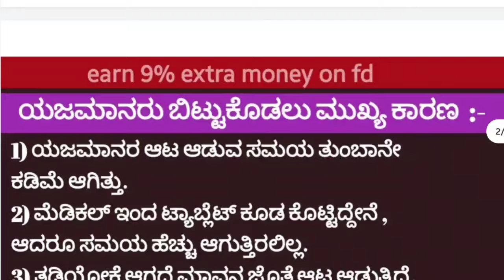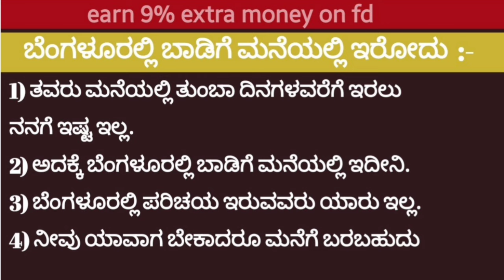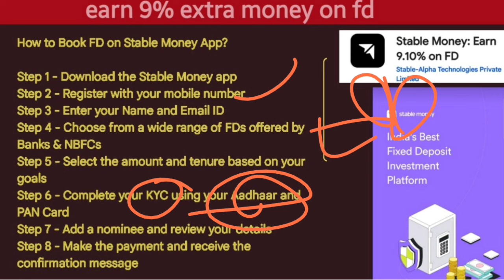invest & earn money app | money earn on fd | stable earn 💰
money earn on fd | stable earn 💰